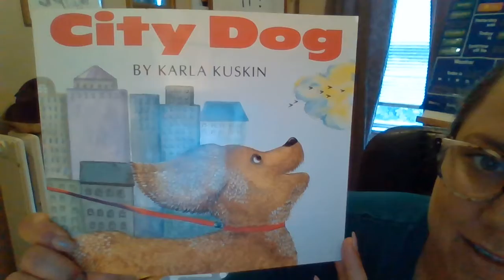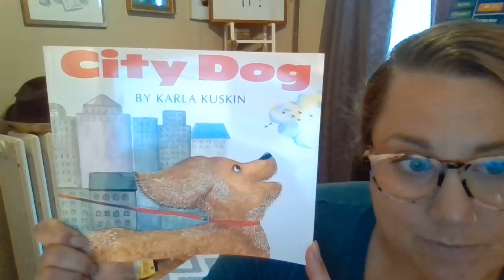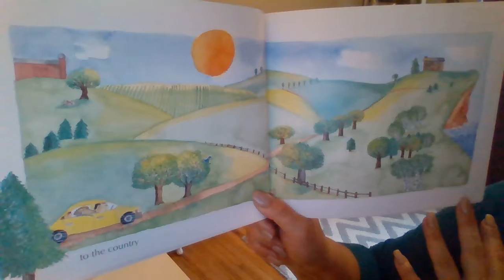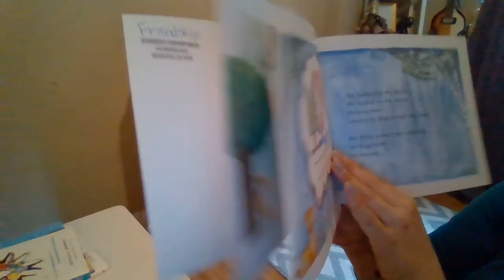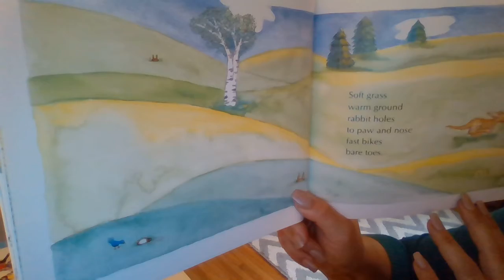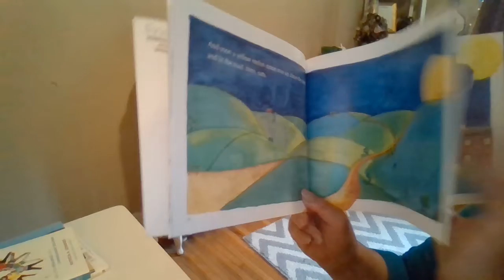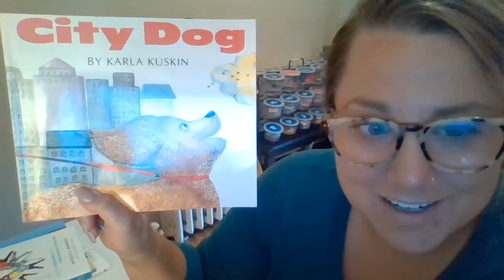City Dog By Karla Kuskin